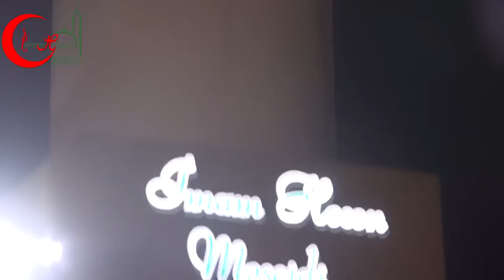İmam Həsən (ə) Şəhadət məclisi Xütbə -Hacı Eldayaq Huseynov